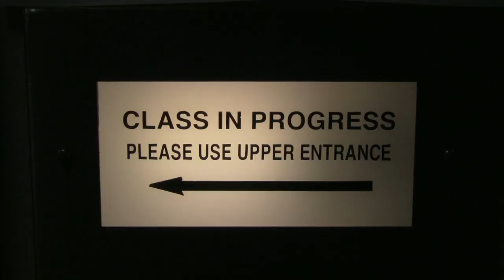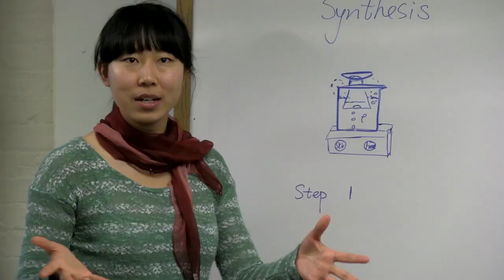5. The Alliances | MIT ChemLab Boot Camp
Instructor: Dr. John Dolhun, 5.301 students

The staff announces the crystal growing competition, the students set up their experiments, and alliances start to form. Also, Phil has a really weird dream involving the Kardashians.